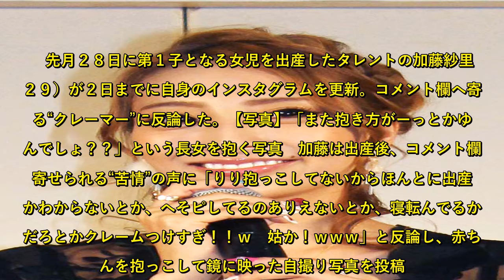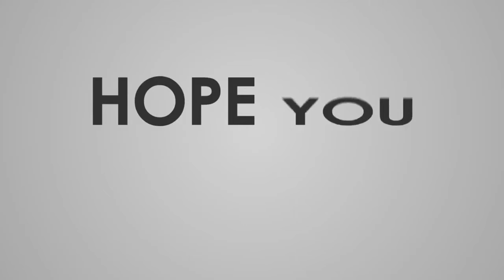加藤紗里、出産後の苦情に反論「姑か！」長女を抱く写真投稿「また抱き方がーっとかゆうんでしょ？？」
コメント欄へ寄せる“クレーマー”に反論した。【写真】「また抱き方がーっとかゆうんでしょ？？」という長女を抱く写真　加藤は出産後、コメント欄に寄せられる“苦情”の声に「りり抱っこしてないからほんとに出産後かわからないとか、へそピしてるのありえないとか、寝転んでるからだろとかクレームつけすぎ！！ｗ　姑か！ｗｗｗ」と反論し、赤ちゃんを抱っこして鏡に映った自撮り写真を投稿。  　抱き方に関しては「また抱き方がーっとかゆうんでしょ？？片手離したの君たちのクレームのためにシャッター押す一瞬だからな！」と説明した上で、「撮ってもらったら撮ってもらったで、誰が撮ってるのー？とかゆわれるからさっ　仕方ないから立ってりり抱っこした全身」とつづった。  　この投稿のコメント欄には「新生児こんな抱き方しないで～」と指摘する声や、「産後とは思えないスタイルの良さ」「たくさんの姑が見守ってくれてると思えばいいですよ」「さすが紗里ちゃん！クレーマーはクレームする事が生き甲斐だから」などのコメントが届けられている。